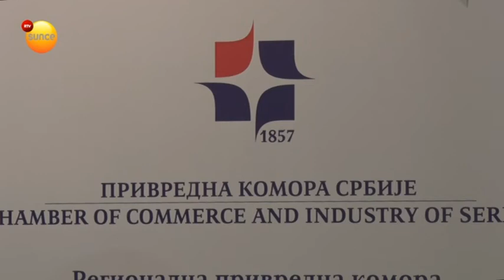RTV Sunce - Privreda Aranđelovca